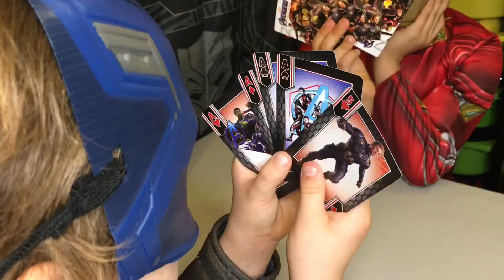Avengers “Bored Game” VNR Videos funny parody trailer. Aftermath of Civil War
VNR videos presents Parody trailer for Avengers “Bored Game” using iMovie